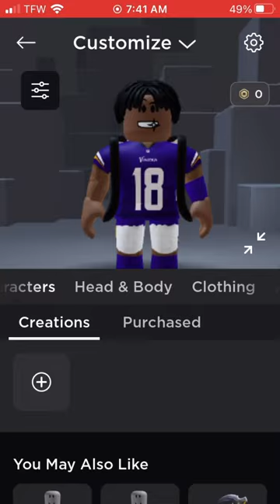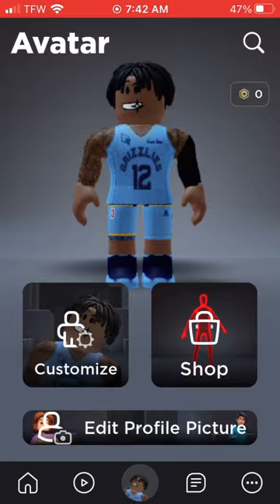How to make a ja morant avatar in roblox powder blue uniform